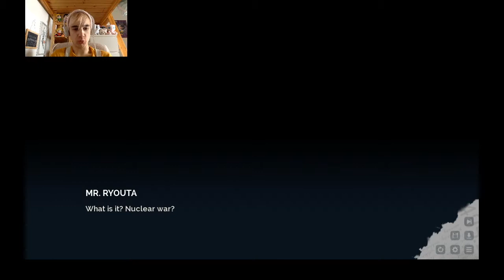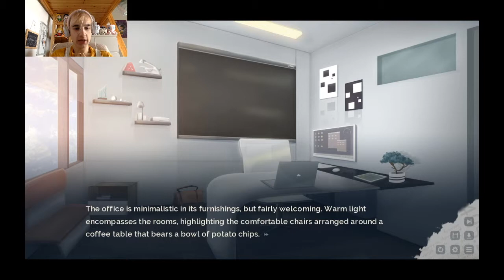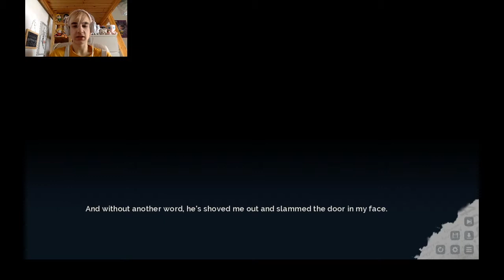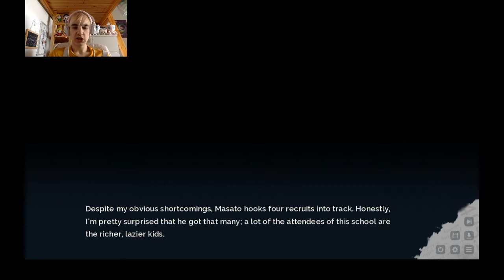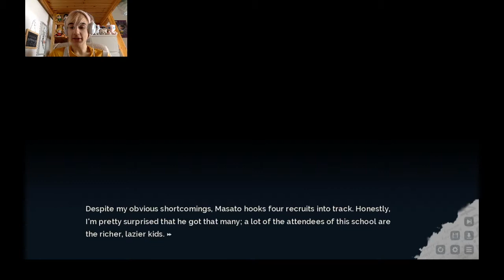KIMONO HATER STRIKES | Lucid9 (Horror Visual Novel) Ep. 2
More Lucid9 and my amazing voice acting xD Hope you enjoy!